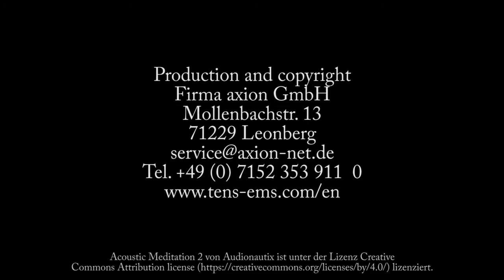Electric Muscle Stimulation Device to Strengthen Legs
Are you interested in having this electrostimulation device?

The muscles of the thigh are the biggest and stronger ones of our body, and an essential part of many sports, because they are the main way of propulsion. Thus, when training, we cannot forget this area, since, besides from its help to get better results on our trainings, the injury risk would be reduced.

The mass thigh muscle development could involve a slower process comparing it with other muscles groups. This could also be hard hit because of genetic conditions, for what a muscle electrostimulation training could considerably improve the results and help to get them faster.